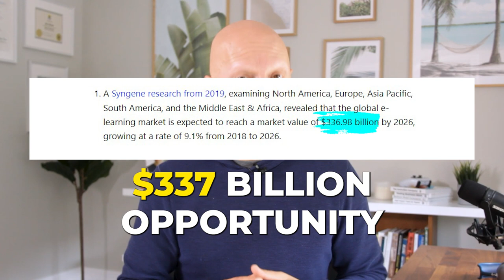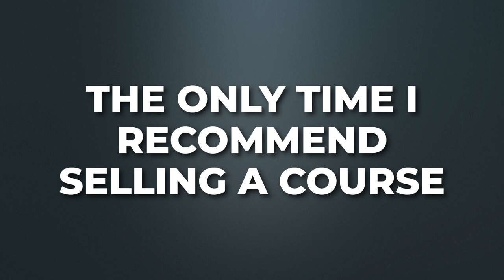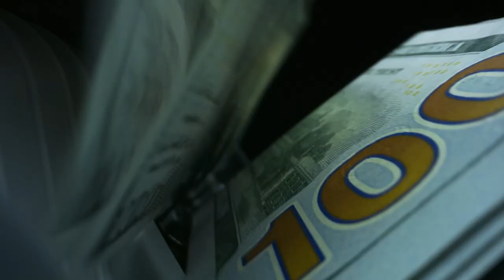Selling An Online Course Is A Terrible Idea! Here’s Why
If you’re thinking you want to create and sell online courses, think again. Selling an online course may seem like a great idea but in this video, I explain why there are very valid reasons why it might not be your best option.

The online course industry is a $337 billion dollar opportunity. Since COVID alone, there have been 16,000 new courses that have been added to the marketplace. Seems like a great opportunity, right?

But according to some new research, the average completion rate for online courses is around 15%. If you're like me and you want to actually create and sell online courses that help people, then this statistic is alarming.

Second, the average price point for online courses is $137. Do you really think anyone’s going to stay dedicated to a course when they’re only willing to pay $137? The less you pay, the less you pay attention. This is all too true when it comes to selling an online course.

A lot of people create and sell online courses that solve nice-to-solve problems rather than must-solve problems. The people who buy these online courses aren’t likely to commit. After all, if it isn’t truly important to them, other priorities will inevitably take over and distract them.

When it comes to selling an online course, the juice just isn’t worth the squeeze in most cases. In fact, the ONLY time when you might want to consider building an online course is when you don’t need to – yes, that’s right. When you already have another profit generator in your business, then it might make sense to create and sell online courses. Otherwise, it’s probably a bad idea.

Watch until the end to hear more about why selling online courses might be a terrible idea for your business.

★☆★ ABOUT HEALTHPRENEUR® ★☆★

Whether you want to predictably attract more patients, grow your health practice without everything relying on you, or take your expertise online, we can likely help.

As long as you own your own practice, are great at what you do, and you’re willing to take ownership of the marketing and business skills required to grow your practice, we can help you accomplish big things.